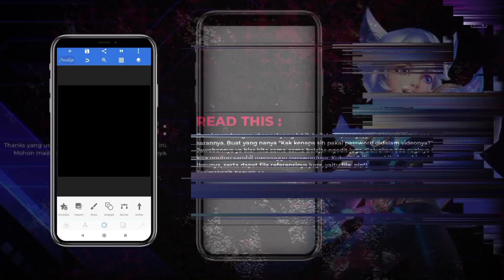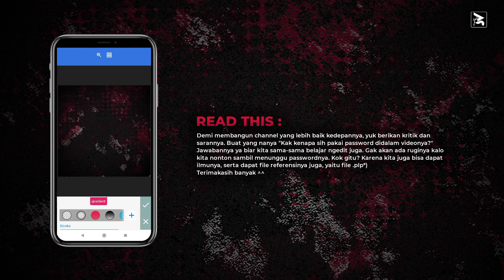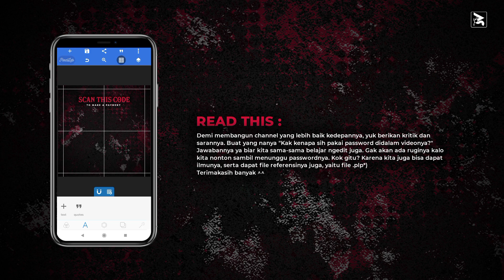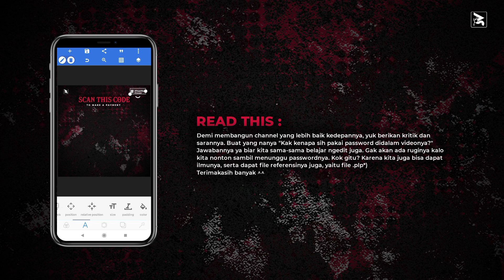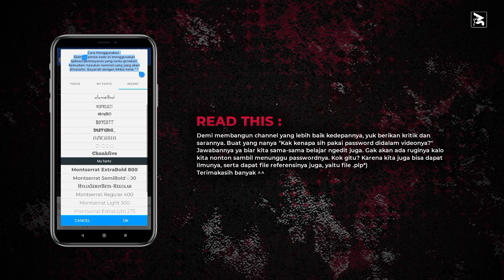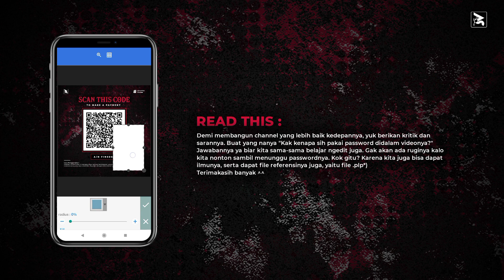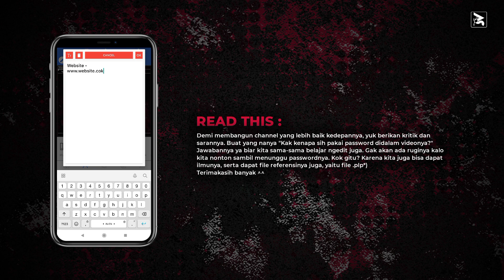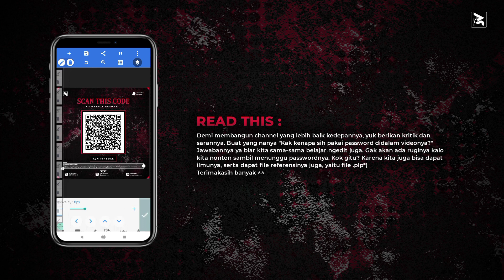Tutorial Desain Frame Scan QR Code - Payment V3 | Free File . PLP - Pixellab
GO 25K @DeeSantuy

Note :
File Dilindungi Kata Sandi. Jadi Jangan Lewatkan Videonya Dan Tonton Dengan Teliti Untuk Menemukannya. Kata sandi muncul di i-card yang berada dipojok kanan atas video.
Contoh :
Gabungkan ketiga bagian tersebut sehingga menjadi password yang utuh. Dari contoh diatas password nya adalah 010203.